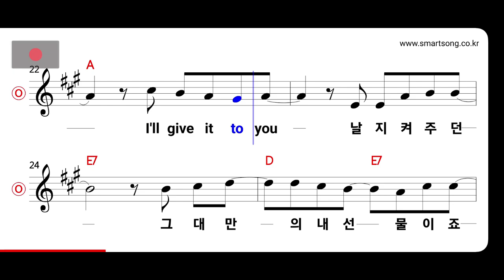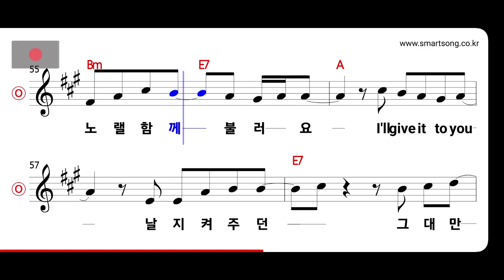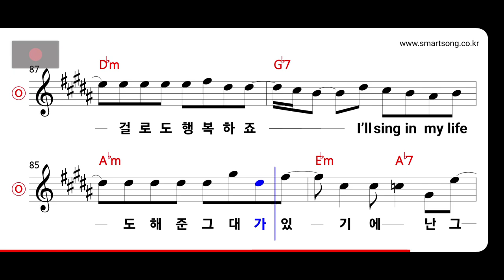SG워너비 - 땡큐 MR